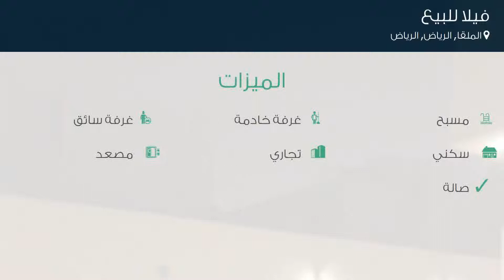فيلا للبيع في حي الملقا, مدينة الرياض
تفاصيل العرض:-

رقم: 3798499

ميزات:-

5 الغرف, 3 غرف أخرى, 5 عدد دورات المياه, 1 سعة مرآب السيارات, مسبح, غرفة خادمة, غرفة سائق, سكني, تجاري, مصعد, صالة